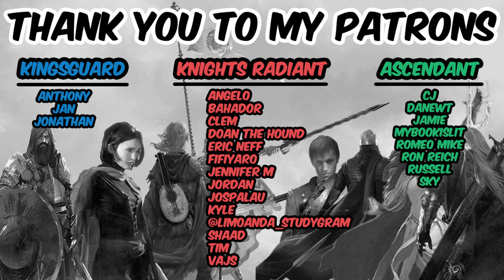The Grey Bastards (Spoiler Free Review) by Jonathan French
4/5 stars. A dark, gritty tale with a wonderful atmosphere and a story that takes quite a while to get moving along. Written by Jonathan French, part of "The Lot Lands" series.